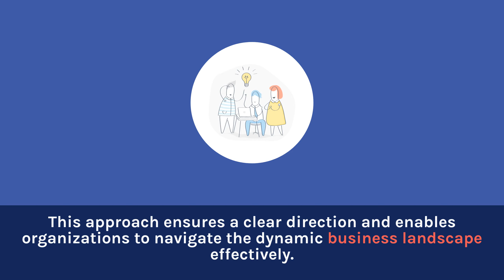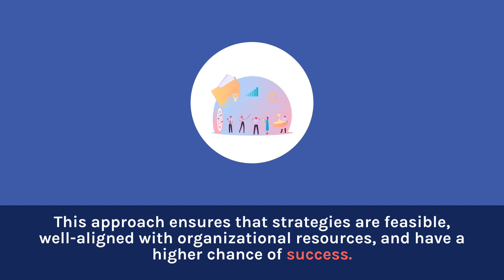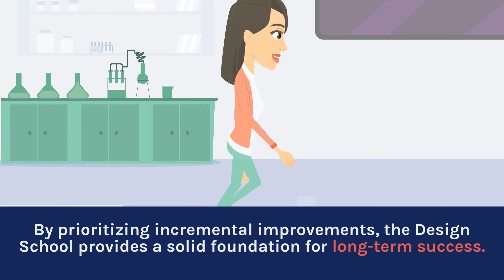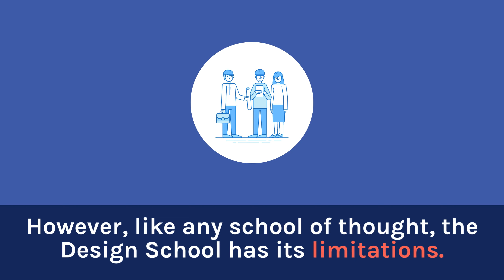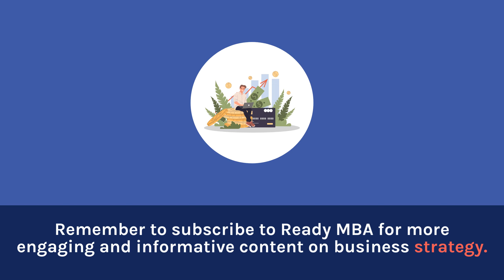Strategy Management - The Design School of Strategy (Video #16)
In this episode, we're diving into the fascinating world of strategy management and exploring the Design Strategy School.